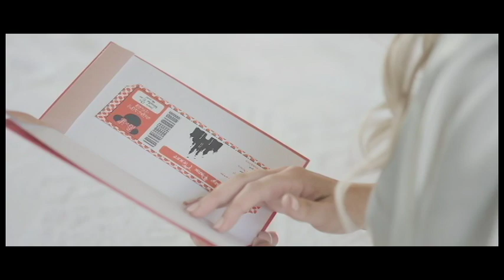Joseph & Kendall's Wedding-Belhurst Castle-8/25/18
Video by Rob West